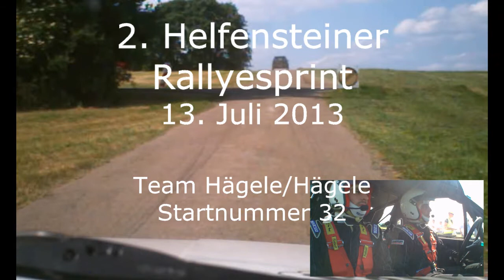Rallyesprint Helfenstein 2013 WP3 Hägele/Hägele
2. Helfensteiner Rallyesprint am 13. Juli 2012
WP3
Team Hägele/Hägele
Startnummer 32